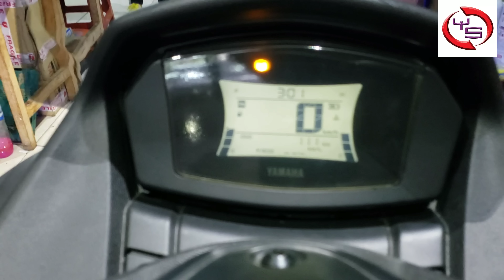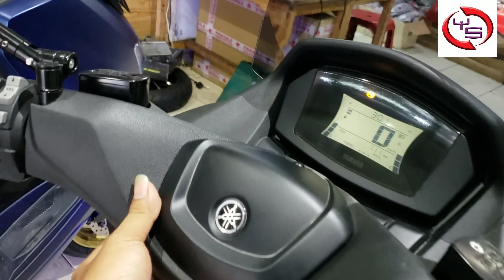Serupa tapi Beda Warna.. All New Nmax 2020 Ber Upside Down Milik Juragan dari Gading Serpong Tangsel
Mohon maaf bila lama balas Comment nya Om dan Tante, bisa langsung whatsapp saya di ⬇️⬇️ Langsung saja klik Link nya

Alamat Bengkel :
Kedai Riders Pertokoan Puribeta 1 Petos 7 no 58 Larangan, Ciledug.